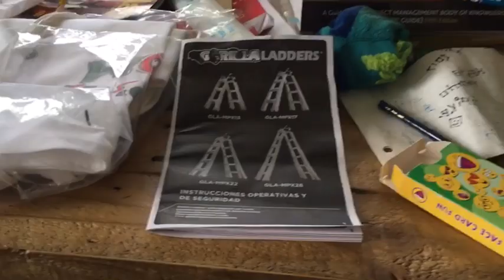Propagacion de Ficus Nerifolia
Como propagar especie de ficus nerifolia de esqueje para hacer bonsai. Nos pueden dar sorpresas.